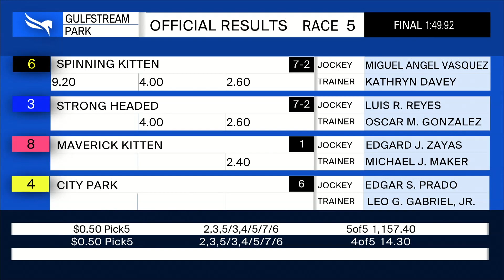Gulfstream Park September 5, 2020 Race 5